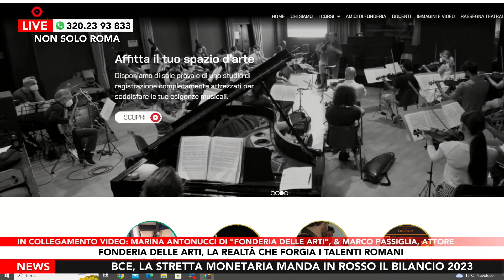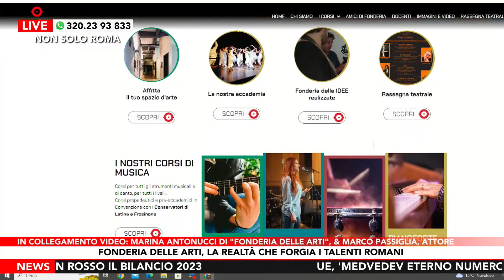"Fonderia delle Arti": Marina Antonucci & Marco Passiglia a Non Solo Roma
"Tutta 'na commedia": via ufficiale all'apertura della stagione teatrale nello spazio storico "Fonderia delle Arti"
Ospiti in collegamento Marina Antonucci di "Fonderia delle Arti", & Marco Passiglia, attore

Via ufficiale all'apertura della stagione teatrale nello spazio storico di Fonderia delle Arti. Si inizia ufficialmente il 1 marzo con uno spettacolo a cavallo tra stand up e musical adatto a tutti: "Tutta 'na commedia" con Marco Passiglia.

La programmazione continua poi con altri quattro spettacoli tutti a cura di Fonderia delle Arti, una struttura didattica polifunzionale ideata da Maurizio Boco nel 2005. La sede suggestiva è situata a pochi passi dal centro di Roma in via Assisi 31 e da subito è apparsa indicata per uno scopo polifunzionale. Nel 2019 Fonderia delle Arti ottiene un prestigioso riconoscimento istituzionale grazie al quale, insieme alla consolidata offerta formativa, si aggiungeranno anche i Corsi autorizzati dalla Regione Lazio

Con l'apertura della stagione teatrale ovviamente l'obiettivo principale è anche quello di contrastare il decentramento culturale: "Vogliamo portare gli abitanti della zona Tuscolana a vivere lo spettacolo dal vivo, così che anche le zone periferiche possano usufruire dell'arte. - ha spiegato Marina Antonucci - Il costo del biglietto è ovviamente popolare, è un'associazione culturale".

Di cosa parlerà la commedia con Marco Passiglia? "Leggerezza è il tema centrale - ha spiegato il protagonista - abbiamo un disperato bisogno di riappropriarci dei nostri spazi e soprattutto del nostro tempo. La tecnologia e i social hanno preso un bel po', quindi penso che in un periodo come questo andare a teatro e divertirsi non possa che farci bene".

DOVE SEGUIRCI